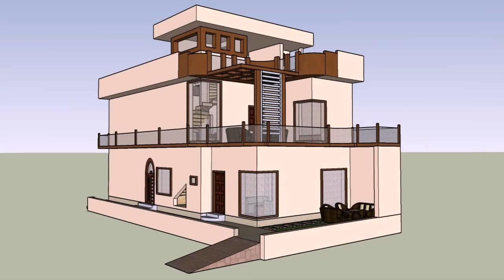5 Marla House Design In Pakistan